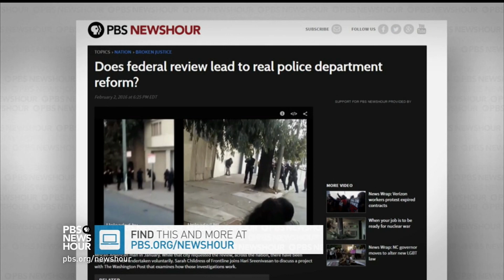Inside the Chicago Police Department’s race problem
An accountability task force appointed by Mayor Rahm Emanuel found that the Chicago Police Department has engaged in a long pattern of institutionalized racism that has alienated black and Hispanic residents. For more on what the report means for Chicago, and how officials are planning to reform the city’s law enforcement services, John Yang talks to Lori Lightfoot of the Chicago Police Board.